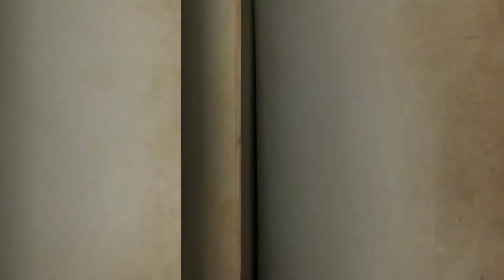《第五人格》雜技演員 ACE!